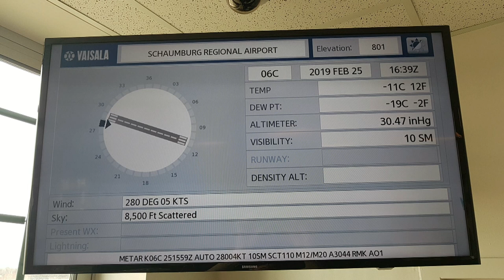Schaumburg 06C Chicago IL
The best flight of my life, I will always remember. Chicago IL
Catalonia, Europe